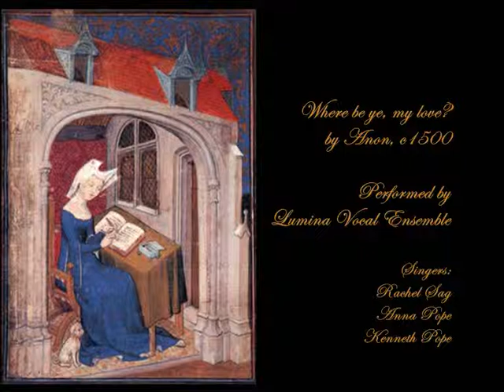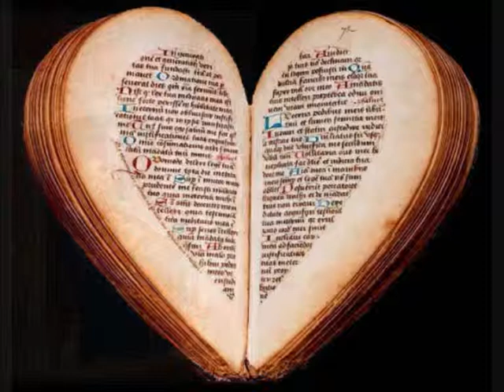Where be ye, my love by William Cornysh or Anon c1500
Where be ye, my love, and English trio from c1500, sometimes attributed to William Cornysh (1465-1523), and sometimes considered Anonymous. Performed here by Lumina Vocal Ensemble - Singers Rachel Sag, Anna Pope & Kenneth Pope.
Live performance from Lumina's 'Love & other Surprises concert in November 2012. Recorded by Rosemary Beal, 5MBS, in Christ Church North Adelaide.

Where be ye, my love?
And where be ye gone
I am so sad,
to make me glad,
it is but you my love alone.

Your company makes me so merry
From care and from all moan
But when ye miss, no joy it is
But you my love, my love alone, alone
It is but you my love alone, alone.

When ye be hence, in your absence
My mirth and joy is gone
My to comfort is no resort